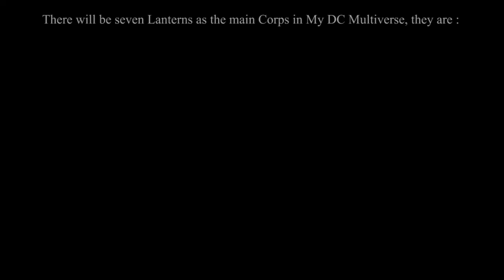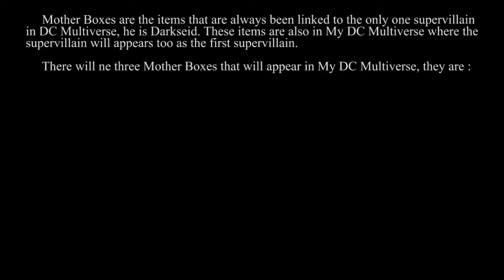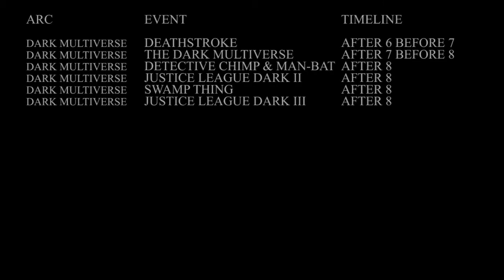Items & Timeline - Introduction | DC Multiverse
This is the first video of My DC Multiverse .. In this video, i will tell you about the items that will appear in My DC Multiverse and the timeline of the events .. I hope you can enjoy it